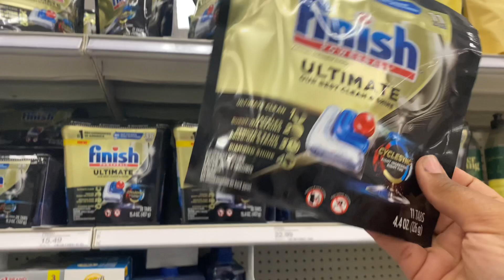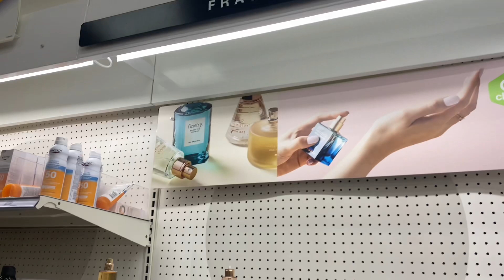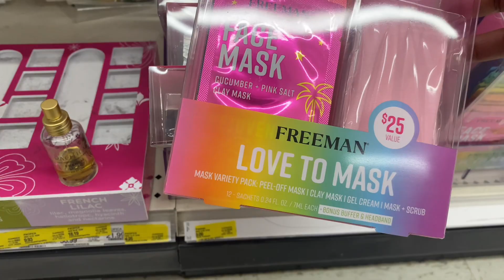Target Vlog | Mom Life | Household Essentials Shopping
Whew what a target trip🥴😂😭